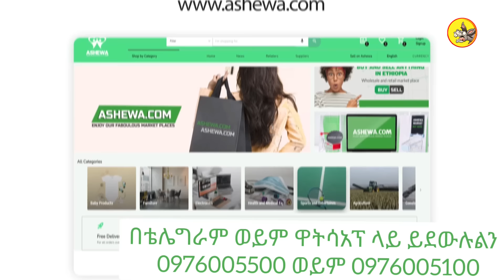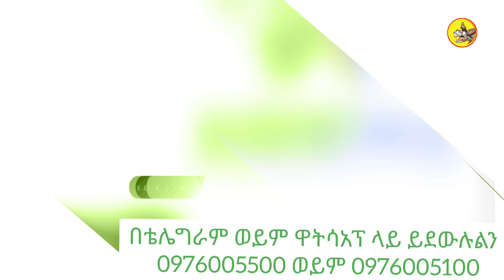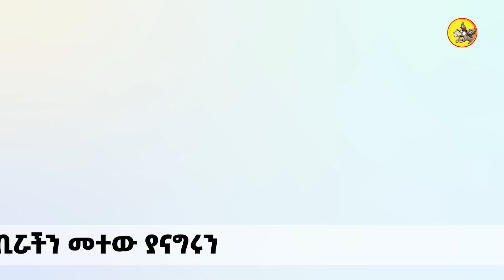ኮሜዲያን ያሲን በሳቅ እያፈረሰን ነው : ገባ ገባ በሉ!! አዲስ ገጽ ክፍል 1 ፡ Comedian Eshetu : Donkey tube : Ethiopia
Comedian Yasin a rising star in the comedy industry, he is funny, smart and know his ways in making fun out of anything. he is here in our studio to tell us his funny stories.

Purpose black
Ashewa Technology
ፈጣን አስተማማኝ ትራንስፖርት  ጋር
ምቹ እና በርካታ የክፍያ አማራጮች አሉን።

INFO
comedian eshetu
 @Comedian Eshetu Melese - OFFICIAL